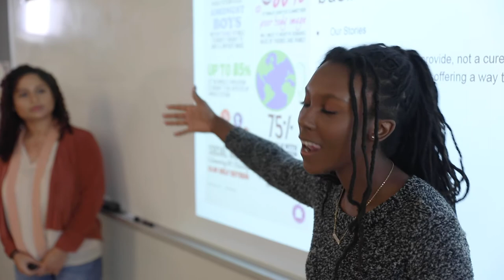COC Career Education - Business Entrepreneurship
At College of the Canyons, business entrepreneurship is a means to chart your own financial journey. Take a look at what makes this program great!